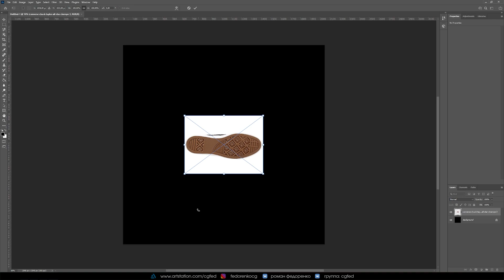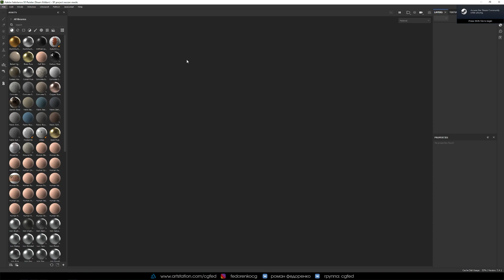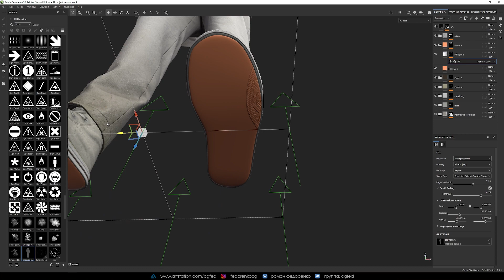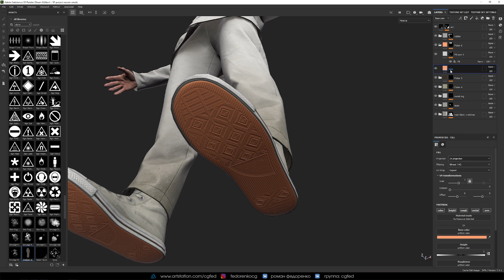УЗОР ПОДОШВЫ В PHOTOSHOP И SUBSTANCE PAINTER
В этом видео вы можете наглядно увидеть как можно сделать из простой фотографии альфу и использовать ее в substance painter для создания узора подошвы. Также был задействован новый инструмент WARP, который дает большие возможности по натягиванию текстур.

System specs:
HDD: 512 GB SSD NVME M.2, 128 GB SSD, 1TB WD Blue (7200 rpm)
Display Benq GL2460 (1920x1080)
Xiaomi mi gaming 27 (2560x1440)